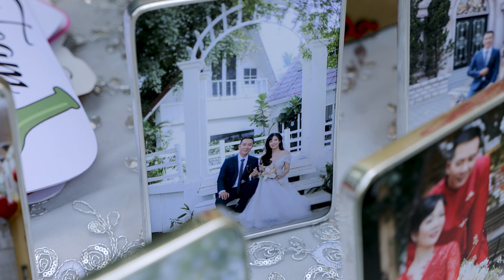TÂN HÔN | VĂN THỪA - TUYẾT THỦY | 20.03.2024